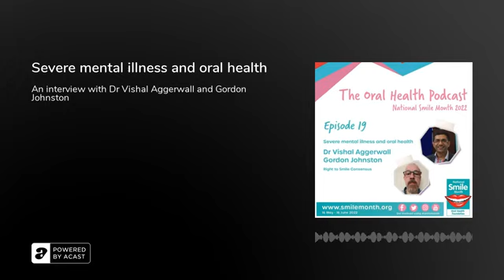Severe mental illness and oral health